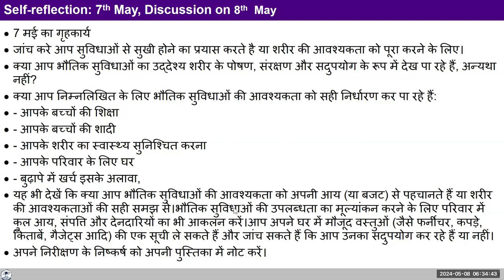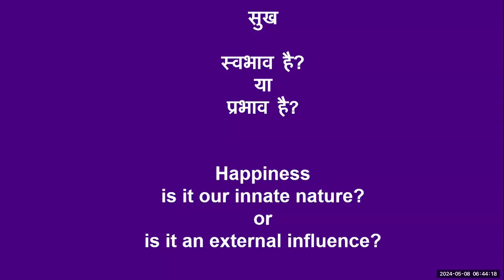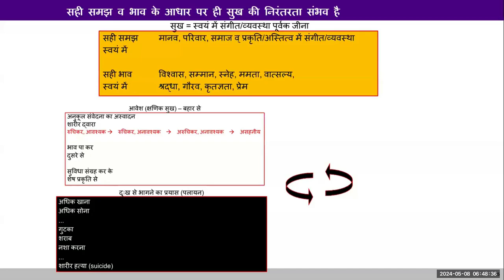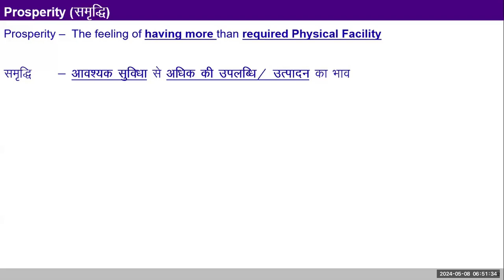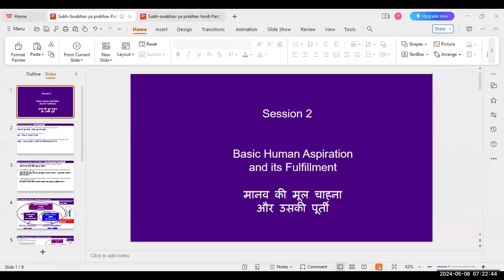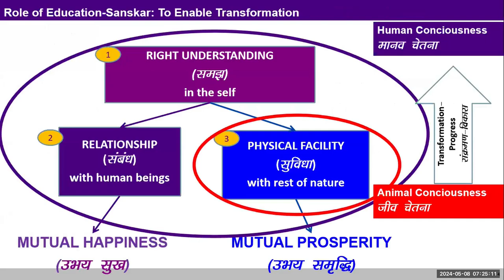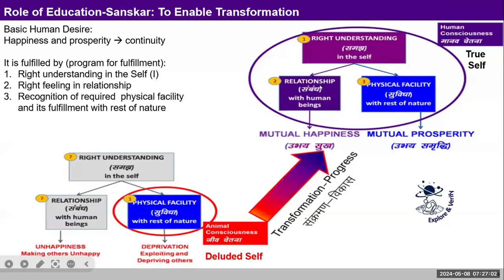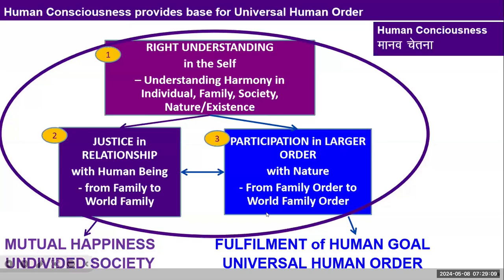D8 समृद्धि 2024 05 08 MS हिंदी बैच 10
00:00 असाइनमेंट
01:56 मैं यह कैसे सुनिश्चित करूँ कि हर समय मैं अपनी शारीरिक आवश्यकताओं का सही आकलन करूँ, और मैंने अभी तक सही निर्णय लिया है?
10:06 विषय वास्तु : समृद्धि
20:00 मुझमें समृद्धि की भावना लाने के लिए ध्यान देने योग्य तीन बातें।
34:00 साझा करना
39:00 हमें प्रगति करनी चाहिए थी लेकिन जिस स्तर पर हम सहयोग करते थे उस स्तर से हम नीचे कैसे गिर गए?
44:00 हम पर्यावरण से प्रभावित होते हैं?
47:50 विषय वास्तु: मानव की मूल चाहना